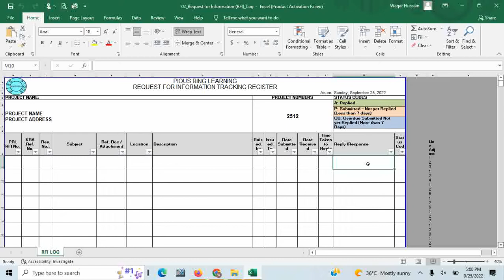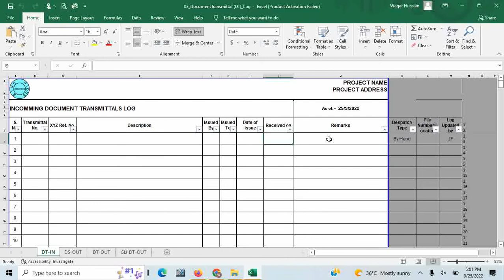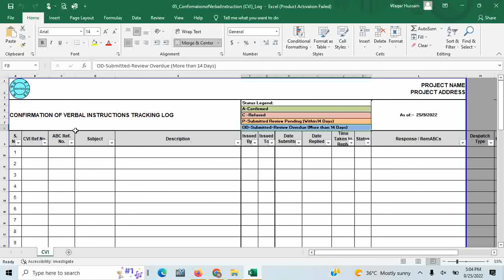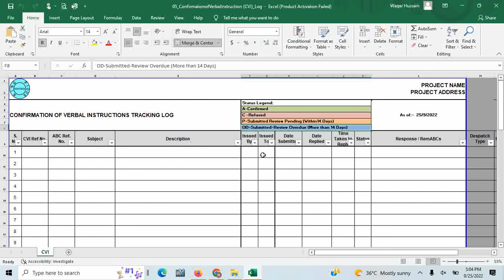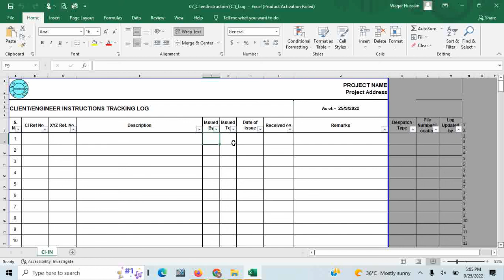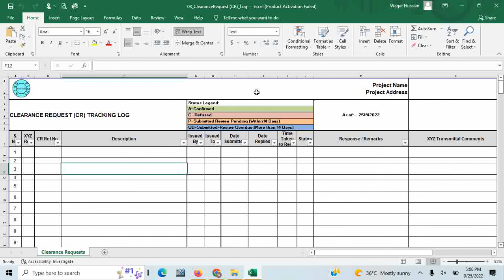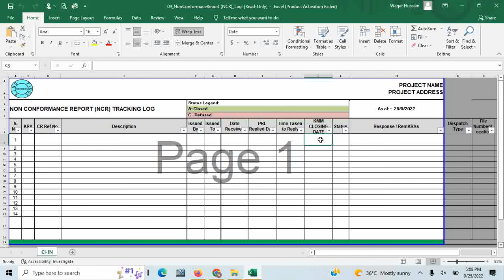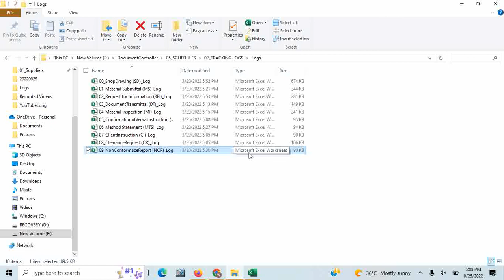Submittal Tracking Logs - folder management system in document control work - Part 4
This practical video is about folder management system in document control work & tracking logs in document control, 2nd part of tracking logs and as a whole 4th part of folder structure in document control.
self introduction in interview for freshers, document management system, documentation work, aconex
Relevant Links: